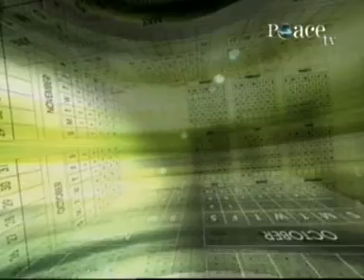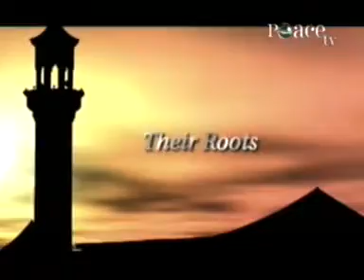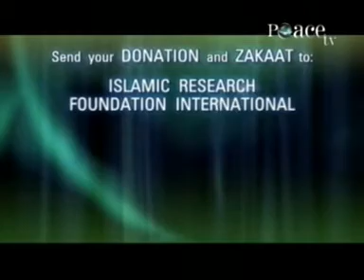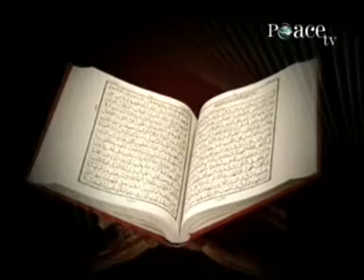Episode 31 Eid ul Fitr Part 1